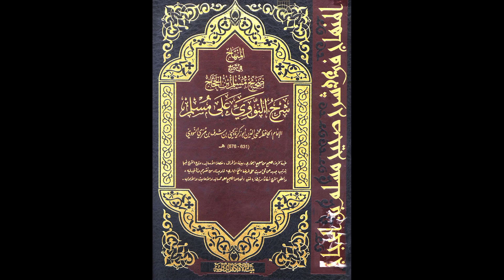المنهاج في شرح صحيح مسلم للإمام النووي من مسجد السلط الكبير | الدرس رقم 58 | أحمد شحادة الزعبي